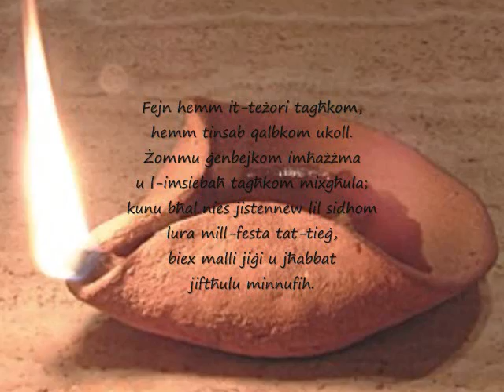Id-Dsatax-il Ħadd ta' Matul is-Sena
Ħsieb qasir fuq l-Evanġelju tad-Dsatax-il Ħadd ta' Matul is-Sena (Sena Liturġika Ċ)